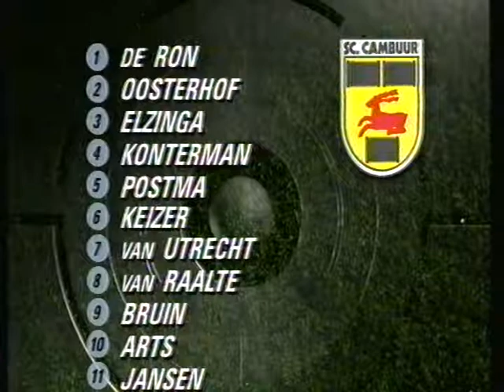18-03-1995 Cambuur - AZ: 3-2